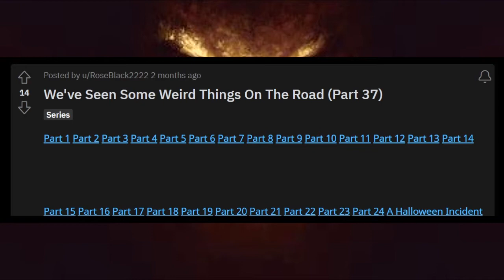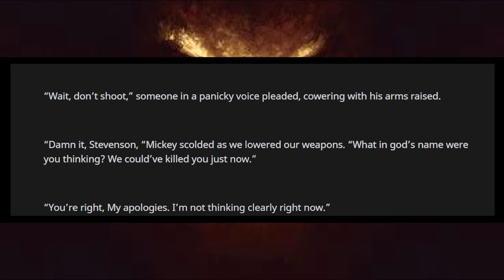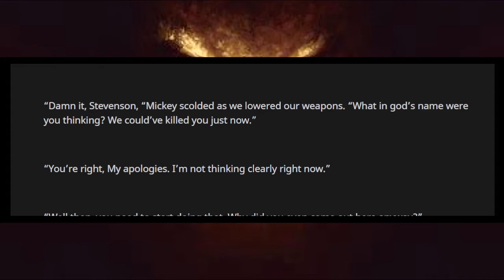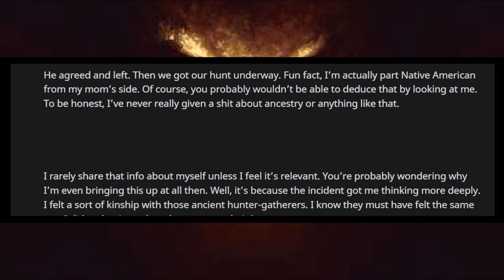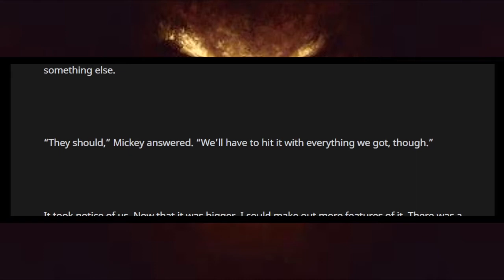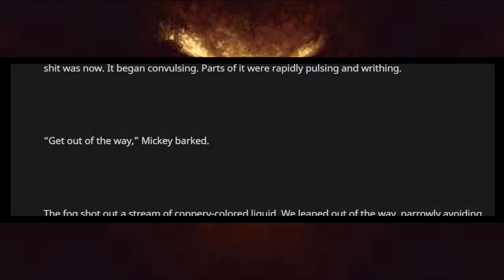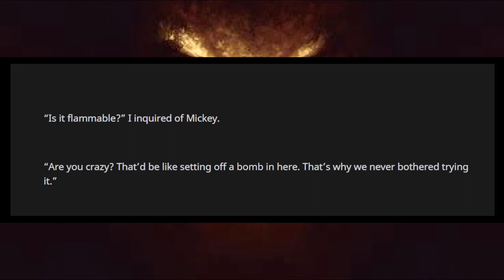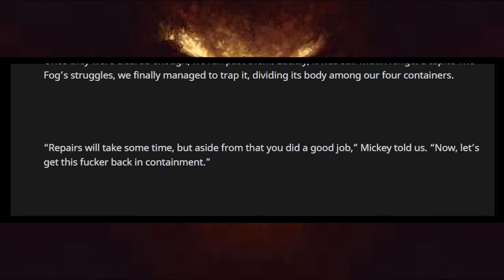r/NoSleep | We've Seen Some Weird Things On The Road | Pt37. | The fog has been contained... For now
In this episode of r/NoSleep we dip into a strange town with a pizzaman who isn't scared of cryptids, ghosts, or anything that goes bump in the night. I suppose you'd need to have a strong constitution to work a job like this. I work at the only pizza place in town. Come for the pizza, stay for the paranormal activity!

In Navajo culture, a skin-walker (Navajo: yee naaldlooshii) is a type of harmful witch who has the ability to turn into, possess, or disguise themselves as an animal. The term is never used for healers.